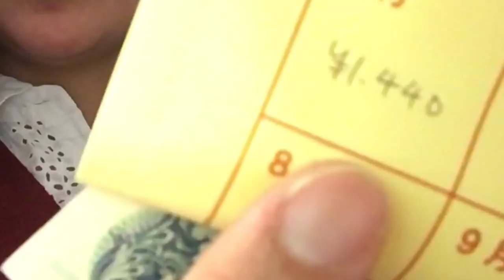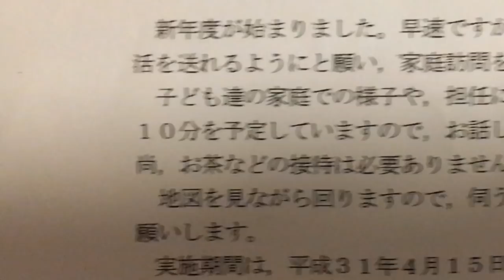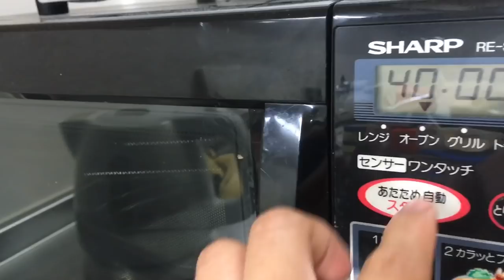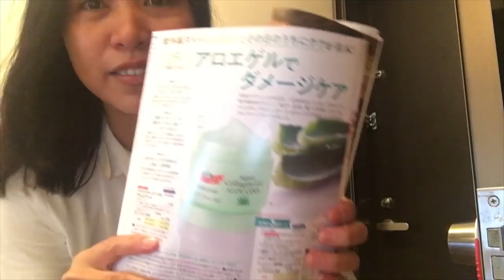ようちえん | Kindergaten Japan (update) | Children’s Day JAPAN | housewife in Japan